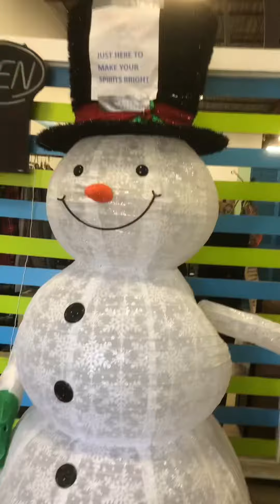Christmas Celebrations and Holidays in Canada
How Canadians Celebrate Christmas Holidays